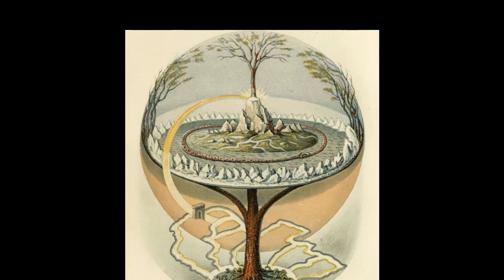(Ep13 FINALE) VIAU ancestry 1530 BERTRAND Viau dit Lesperance (HOW THESE BRANCHES REACH)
Features a historic spotlight on JACQUES CARTIER. Akin to shows like 'Finding Your Roots'. The finale episode brings us to the conclusion of available Viau history; however, the stories of other ancestors will continue (with the main VILLEMAIRE maternal branch of our family tree coming up next).

BERTRAND VIAU dit LESPERANCE married REINE ROBIN.

** music is intended to help set the stage **

*** all theories -are- theories... with carefully considered research and records to support hypothesis... however likely ;) ***